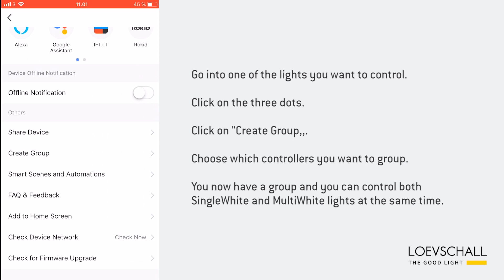Features in Smart Life app: Create a group of lights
By creating groups with different controllers and different lights you can controll all the devices in the group simultaneously. E.g. both control a single- AND a MultiWhite controller.